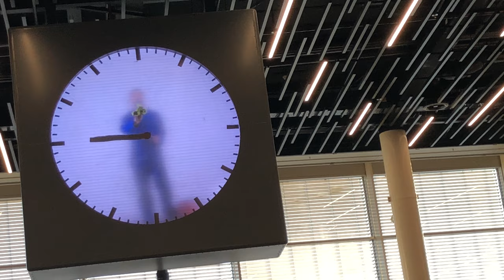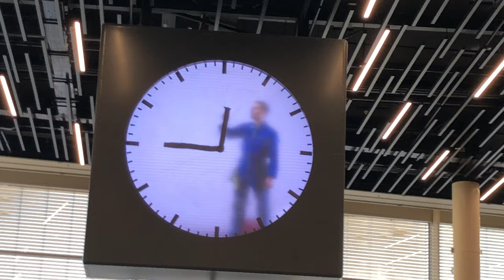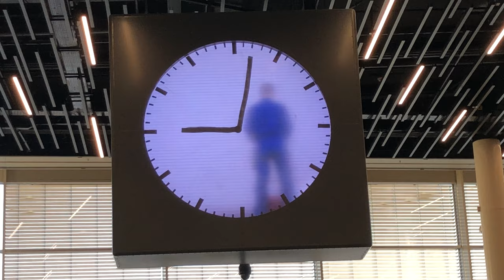Interesting Clock at Amsterdam airport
Amsterdam Airport